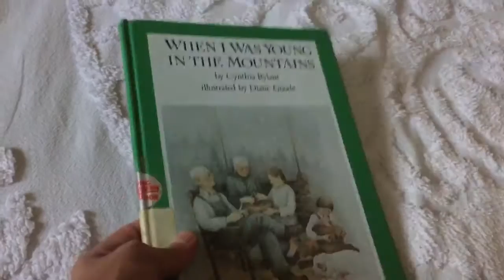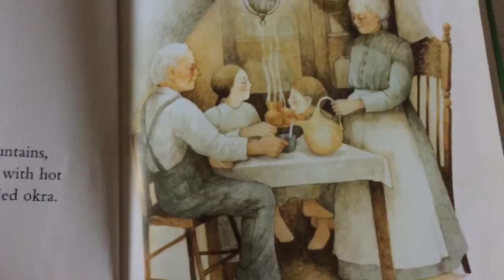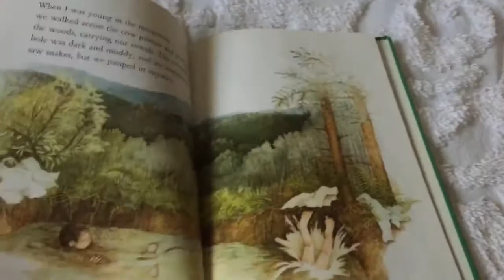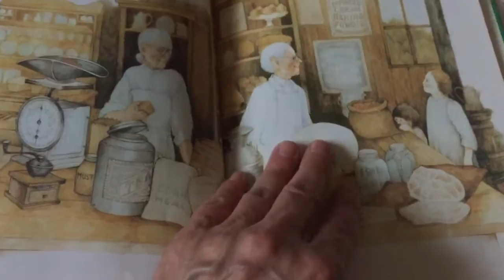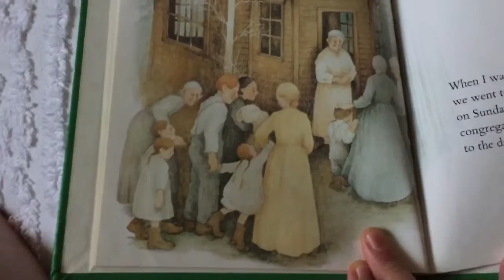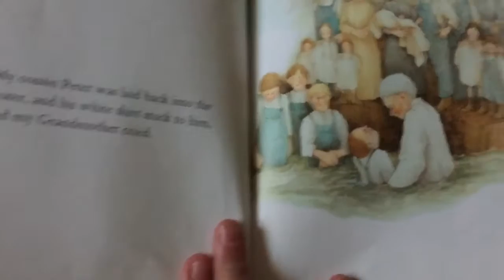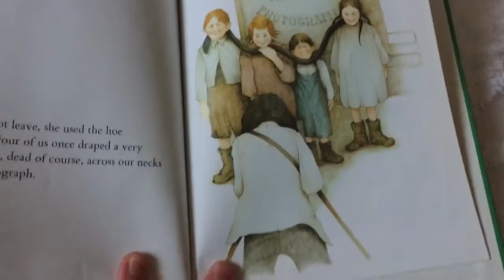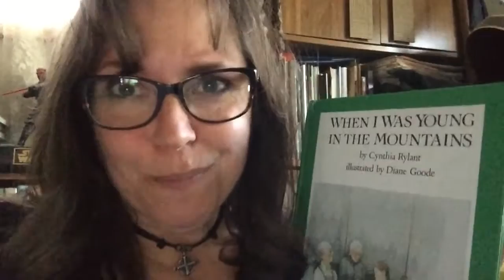When I Was Young in the Mountains by Cynthia Rylant (BOOK)